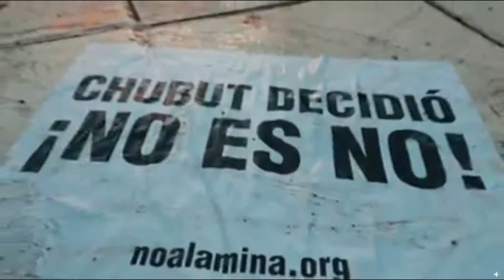Promo de lanzamiento de Midnight Sun - El Sol de Medianoche / 22 Junio 2021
Promo de lanzamiento para emitir en Radio Chakaruna.

CRÉDITOS:
Música:* "Celtic song She moved through the fair - Caitlin", by Luna Bujalesky.

* "23-12-19 Movilización contra la reforma de la Ley 7722 en Mendoza", de Gira Mundo TV, con licencia Creative Commons,